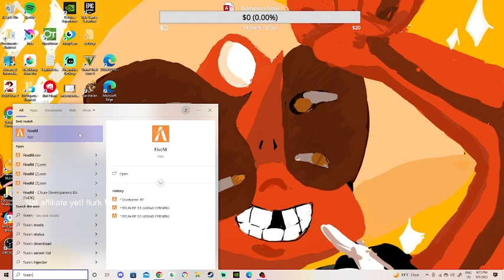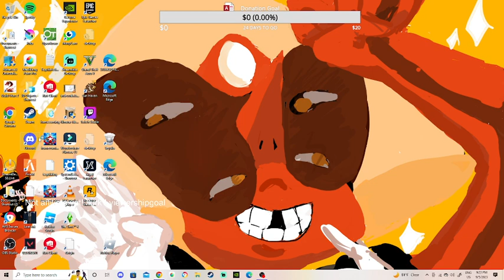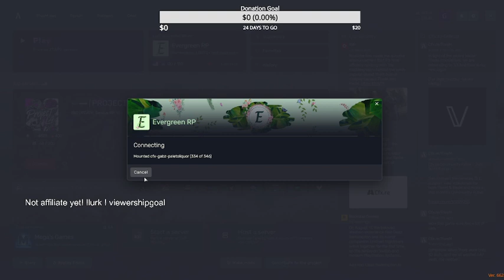Serenity Siren Day 5| gets ready for naomi scott performance! | EvergreenRP!! might get kicked out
This vod was abit of a scuffed one sorry had lil rant there